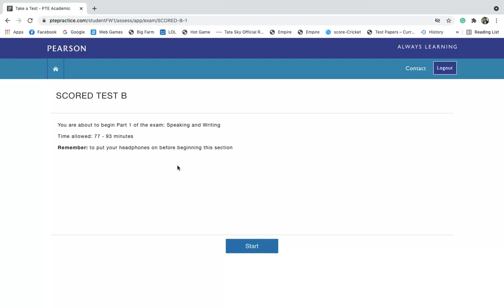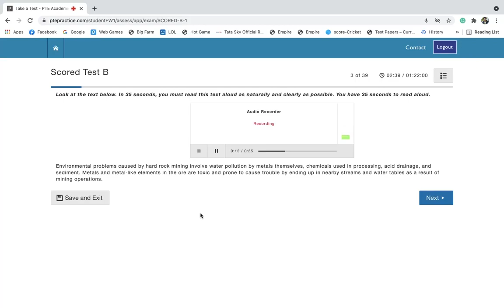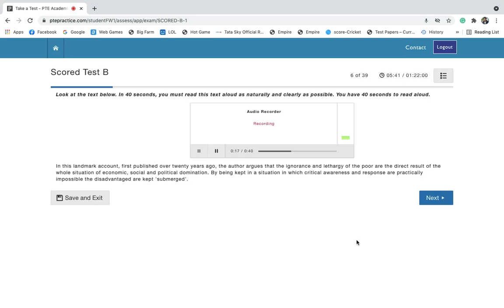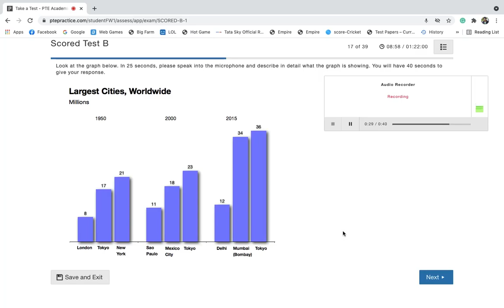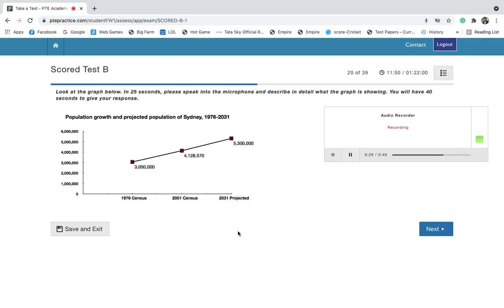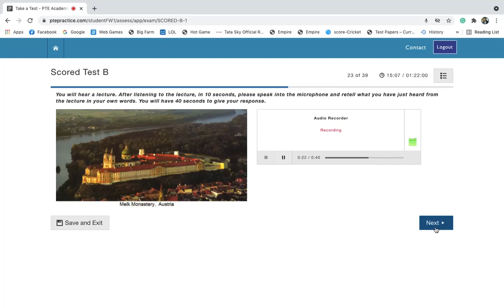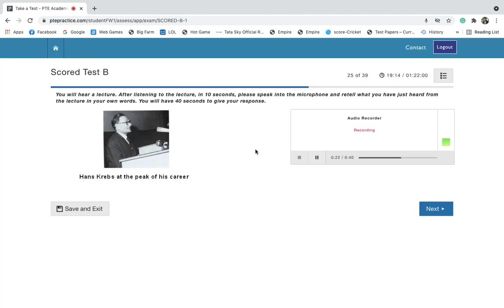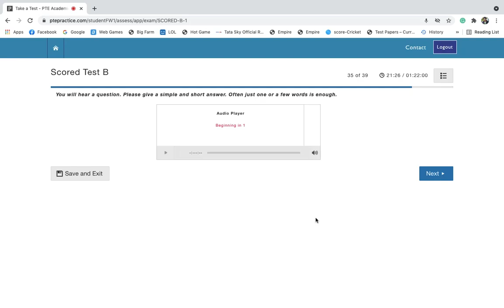PTE Speaking Mock Test with Answers 2021 | How to score 79+ easily in PTE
PTE Speaking Mock test practice video with the answer

Hi, Greetings from PSA Study. The is the official PTE mock test which is taken by our tutor. In this video, the tutor has shown how he got a 79+ score in PTE easily.

PTE Speaking Mock Test with Answers 2021 | How to score 79+ easily in PTE - This part of the test consists of some questions where audio is listened to and then a spoken response is given. In the actual PTE Academic test, a personal introduction is given, but this is not included in this practice test.

PSA Study the best institute for PTE coaching provides you a platform to practice real exam questions for the PTE academic test. Achieve your desired score with our PTE coaching. We provide the best PTE materials for practice with online mock test that helps you prepare for the exam.

If you want to get the desired score of 79+ and above then subscribe to our Youtube channel and follow the PTE videos to know how easily you can crack the PTE Academic test.